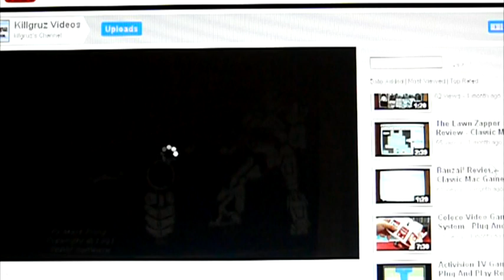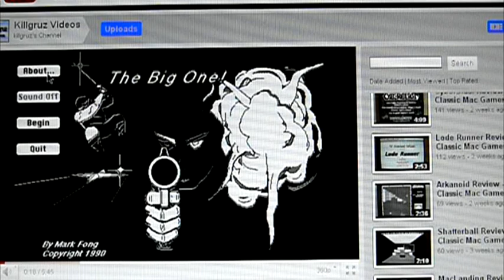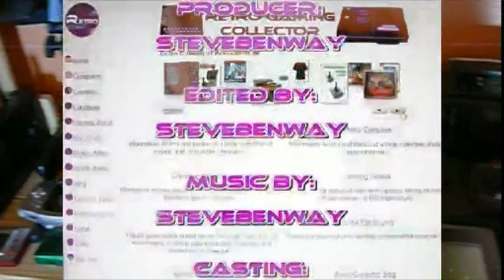Friday Talkie: Depressing Tag, Perception of Gaming Hardware Generations & a Tag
A response to The Depressing Gamers Tag by AtariSTguy

Talking about how current or previous gaming hardware affects my perception of or attitude towards other generations of hardware.